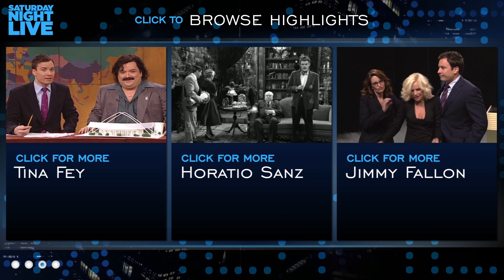Weekend Update: Gene Shalit - Saturday Night Live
Gene Shalit reviews the war in the Middle East.  Aired 04/05/03